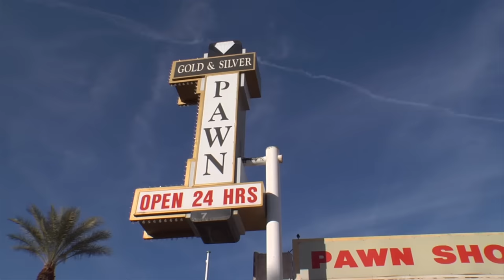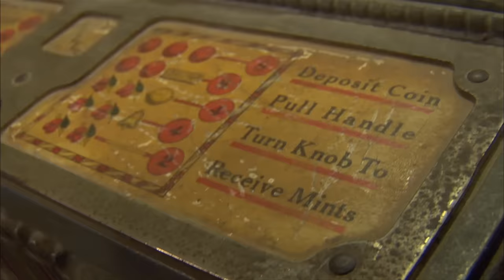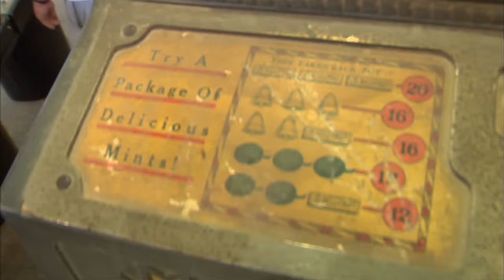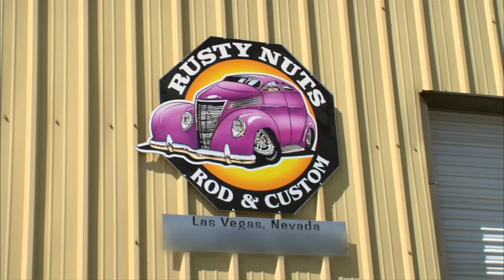Pawn Stars: 4 Times People Actually Pawned an Item | History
Ever wonder if anyone has ever actually pawned an item on "Pawn Stars?" Here are four times people really did!